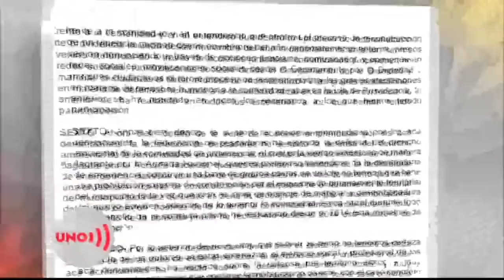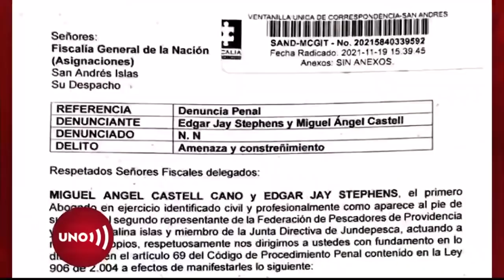Líderes raizales opuestos a muelle de la Armada en Providencia, fueron amenazados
Los abogados que tramitan el reclamo de los isleños de Providencia por el muelle que les quitó la Armada y la estación que a pesar de la consulta negada quiere construir recibieron amenazas de muerte. Por ahora, Armada dijo que sólo responderá en los estrados.